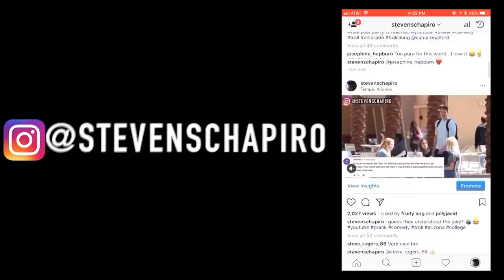TAKING NOTES ON STRANGERS CONVERSATIONS PRANK!